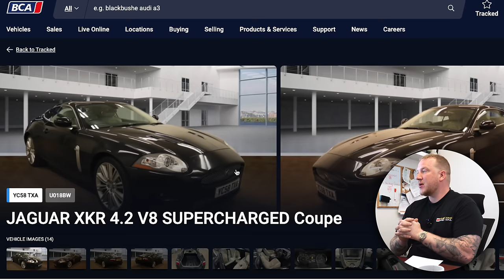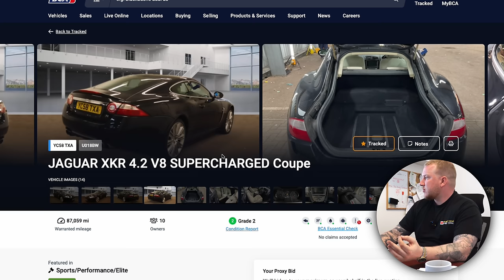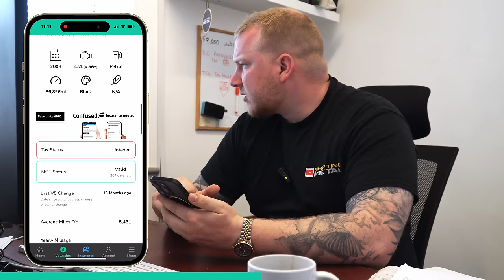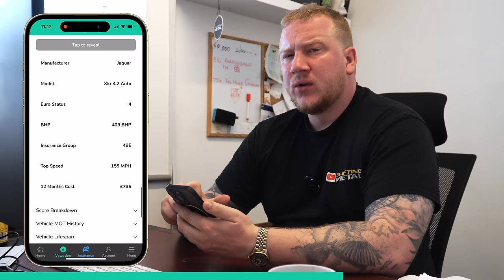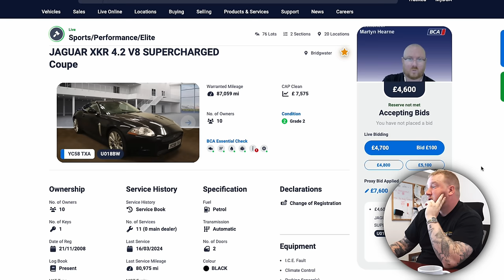I Bought A Cheap Supercharged Jaguar XKR At A UK Car Auction!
In today's video I've been bidding at auction using my heart and not my head! But will this jag still make me a profit in the end?!